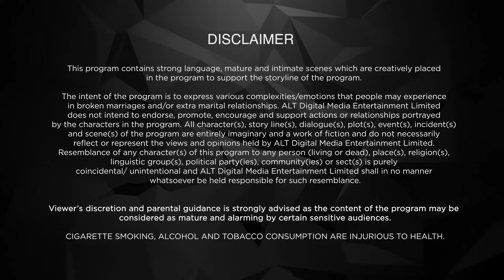You guys are my family | Hum | Ep | Kushal Tandon | Karishma Sharma | Ridhima Pandit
12 Months Subscription Pack